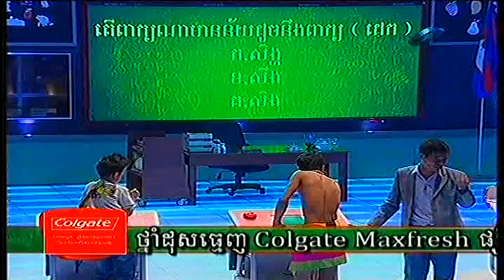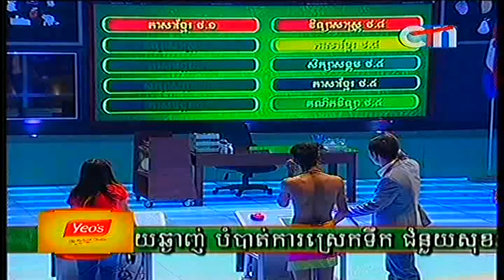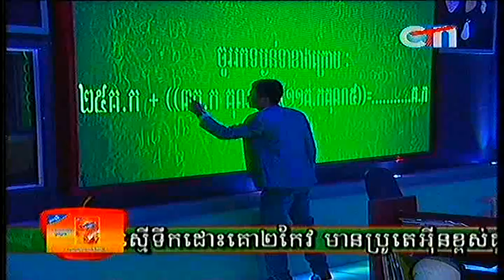Are you smarter than grader 5th Part 01